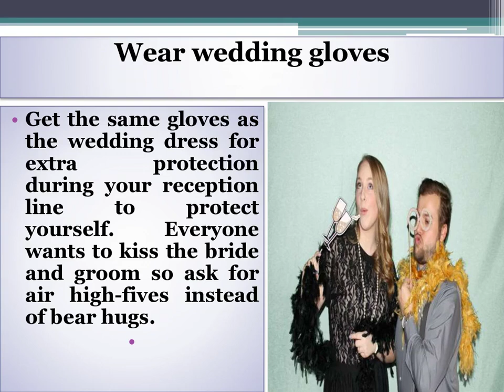HOW TO ORGANIZE A SAFE WEDDING DURING CORONA VIRUS PANDEMIC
If you’re planning for a ​wedding in Atlanta,​ you need an exceptional photo booth rental service. We offer only the best photo booth rental services to brides who want professional images that will last a lifetime. Our team of experts will ensure your event is a big success.